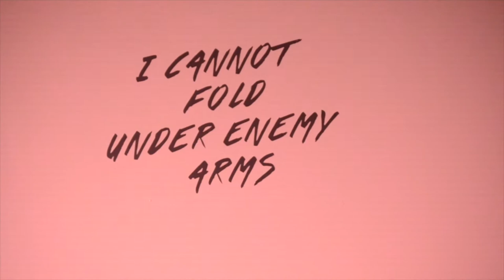Trippie Redd "!" Album Release + Listening Party w/ Chris King & more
Behind-The-Scenes footage of Trippie Redd's "!" album release & listening party at Allied Studios Downtown Los Angeles, California. Featuring Mad Diva Concierge, Chris King & more.Filmed by Nitro-geez. ShootersOnDeck: @jr_da_gr8 // @nitrogeez.
Brough to you by GetthatmoneyThursdays.